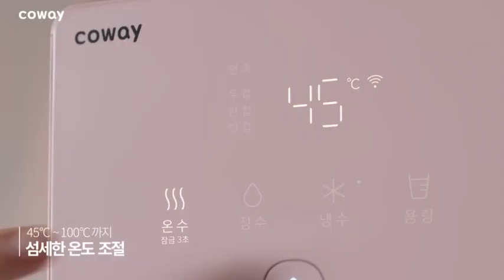수원 팔달구 팔달로 구천동 남창동 남수동 매향동 북수동 신풍동 코웨이 얼음 정수기 안마의자 전기렌지 제습.가습 공기청정기 비데 매트리스 연수기 렌탈 대리점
국내 최고의 생활가전 브랜드 코웨이
이제 선택이 아닌 필수가 되었습니다

안심하고 마실수 있는 깐깐한 물
코웨이 정수기
생활속 미세 먼지를 걸러 자연과
가장 가까운 공기를 전달하는 코웨이 공기청정기
생활의 가치를 더하는 코웨이 렌탈과 함께 하세요

어떤 좋은제품이라도  관리가 안되면
무용지물이죠.
폐기처분 하더라도 대가를 치루고 해야합니다

깨끗한생활의 기본
깐깐한물 코웨이 정수기
자연과 가장가까운 공기
코웨이 공기청정기
깐깐한 주부들의 현명한 선택
지금바로 상담 받아보세요

코웨이 관리시스템인 코디.코닥 시스템은
다른회사 에서도
벤치마켕을 하고 있답니다
사람마다 선호도의 차이는 있겠지만
생활가전제품 60프로 점유율은
괜한게 아니라는거죠 ᆢ

언제든지 문의주시면 고객님의
생활환경에 맞는 최적의 제품으로
성심껏 정직하게 상담해드리겠습니다